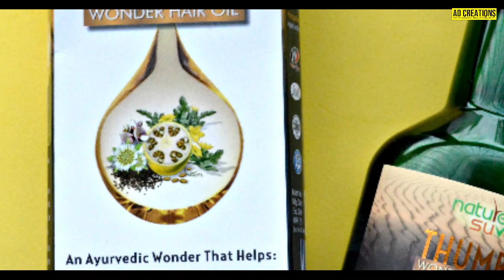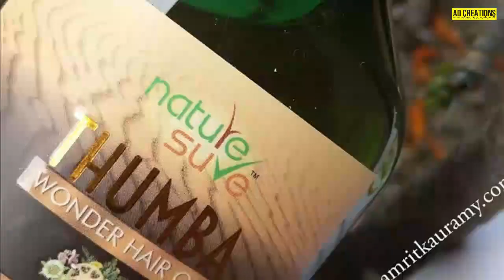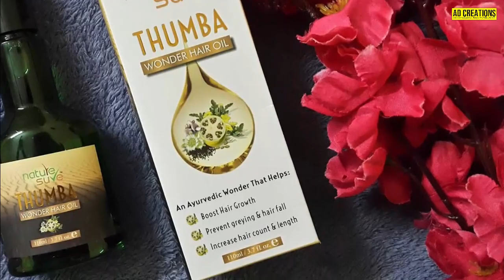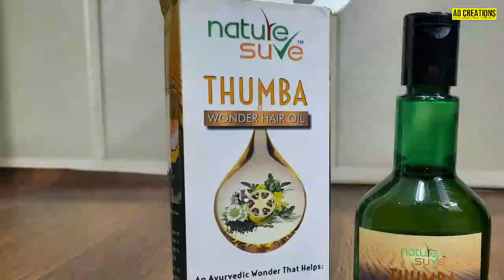Thumba Wonder Hair Tonic to Boost Hair growth Cycle | Men & Women